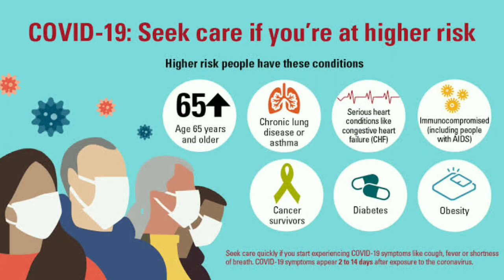बिंदुसरा नदीपात्रातील घाण कचरा केमिकल्स मुळे नागरिकांच्या आरोग्यास धोका Beed District Maharashtra